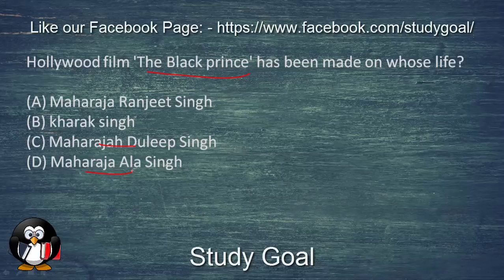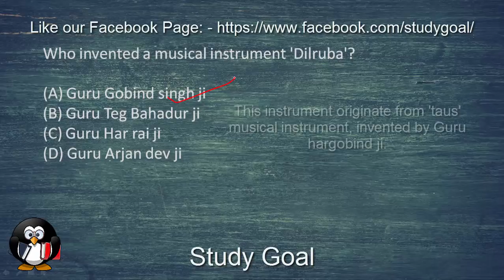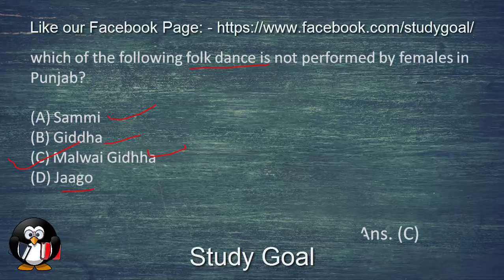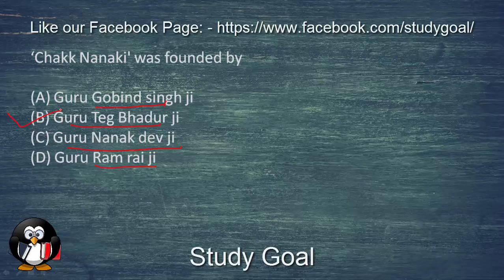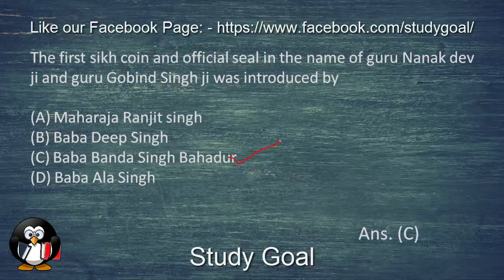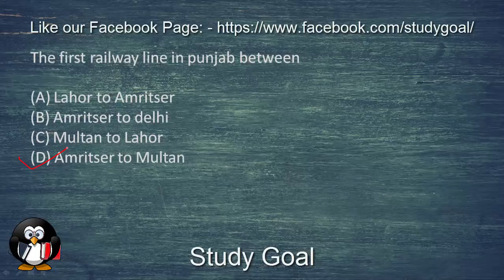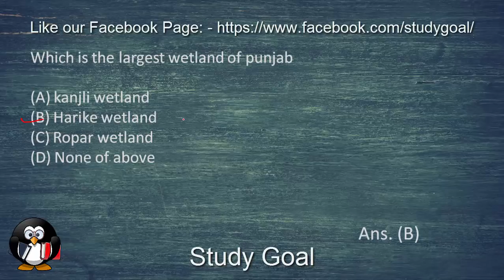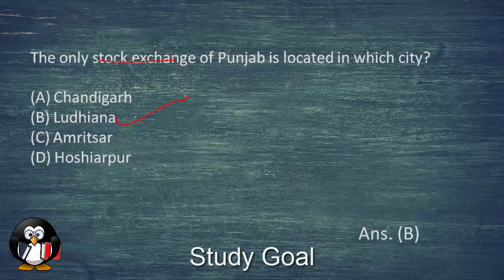Punjab GK Most Important Questions Part 2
In this video i will show you some most important question, which will help you in PSSSB Clerk, Punjab & Haryana high court Exam and PSSSB Election kanungo Exam.Please Like and Subscribe my Channel for more videos.